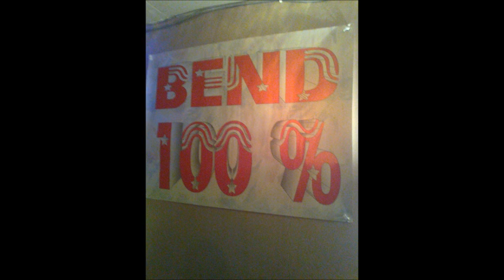100% band-uzivo-Tapi-Milos-Cvete beli